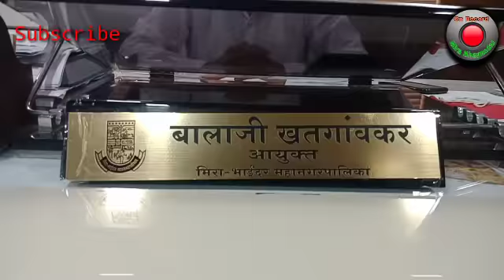नरेंद्र मेहता कोन होता है अधिकारियों को order देने वाला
मनपा आयुक्त पर शिवसेना ने लगाए गंभीर आरोप